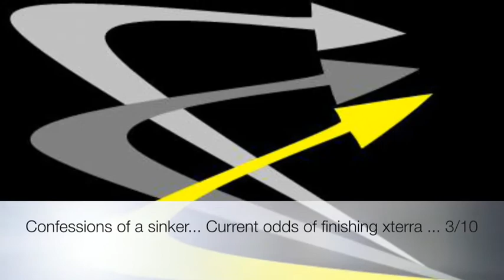Confessions of a sinker - the road to Motatapu 2km Swim,MTB,Run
My debut triathlon at Lake Crighton this evening... with Richard Greer.